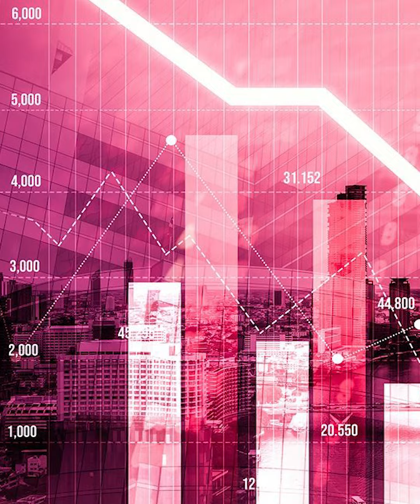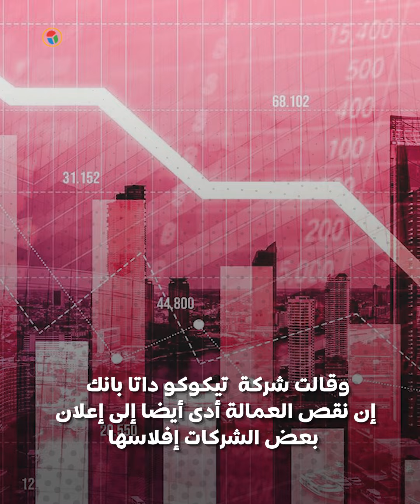ارتفاع حالات الإفلاس في اليابان إلى أعلى مستوى منذ 12 عامًا .. ما السبب؟